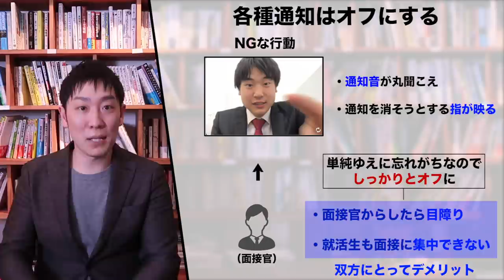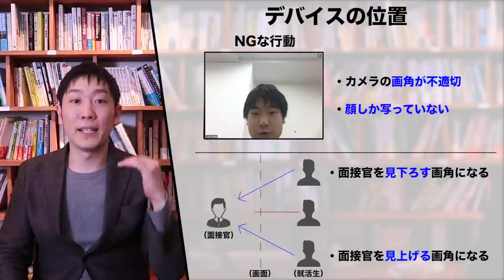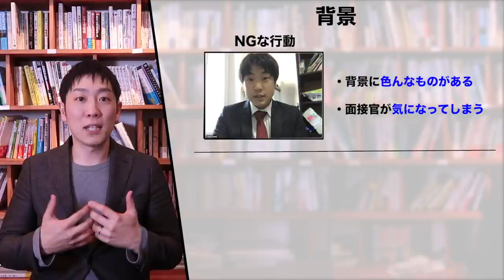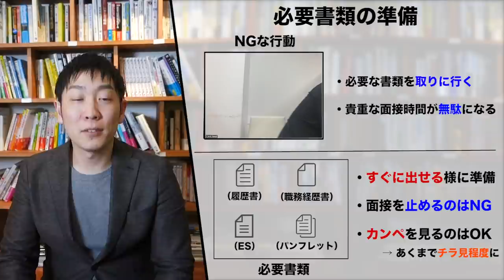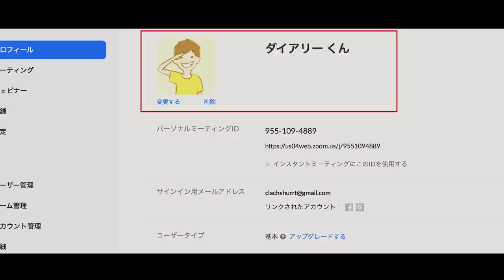【WEB面接】その準備だと絶対に落ちます...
※この動画は、コロナが終息した後に行われるWEB面接も想定して制作しています。
従って、現在の情勢では実行するのが難しいフィードバックも含まれています。
誤解を招く様な表現となったことお詫びいたします。

ウズウズさんの転職サイトはこちらから

ウズウズカレッジは、無料研修を受けながら就活も行えるサービスです。
書類選考なしで選考が受けられる、合同企業選考会も実施中！